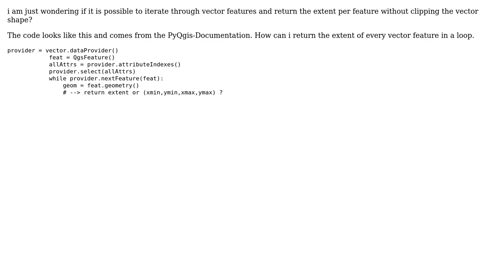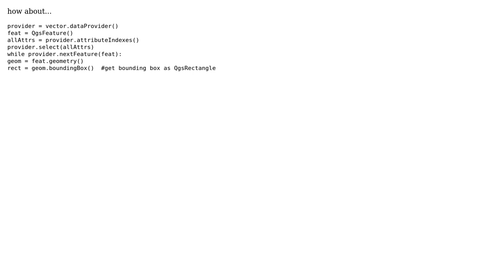GIS: Get extents of vector shape features in PyQGIS?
With thanks & praise to God, and with thanks to the many people who have made this project possible! | Content (except music & images) licensed under CC BY-SA | Music | Images & others | With thanks to user PolyGeo user Curlew user andytilia and the Stack Exchange Network Trademarks are property of their respective owners. You are responsible for your own actions.